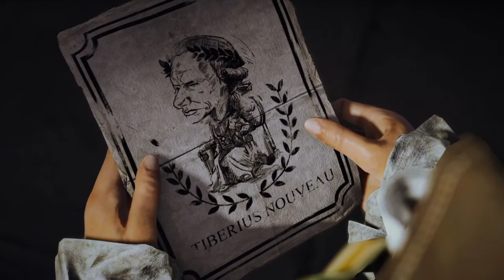AC Unity, Co-op Mission: Danton's Sacrifice (ft. The_Great & Cap-Alot)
More Unity with these two.